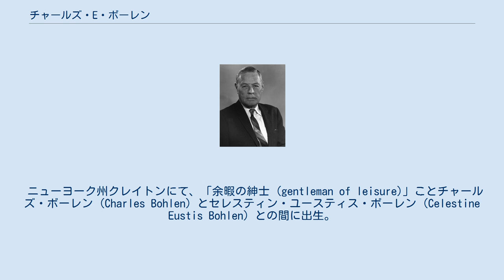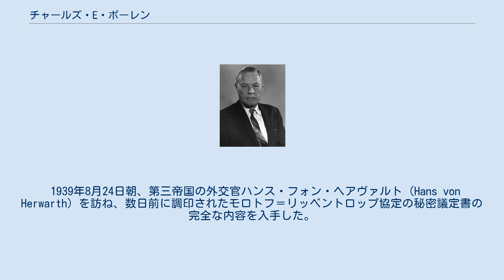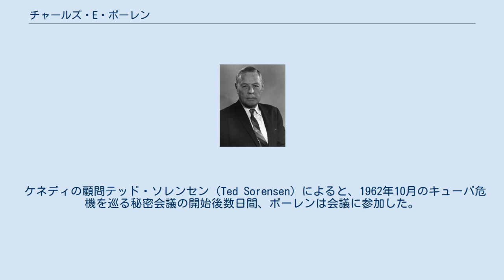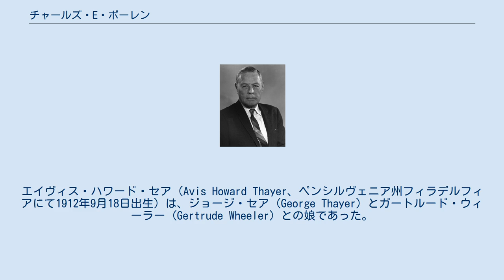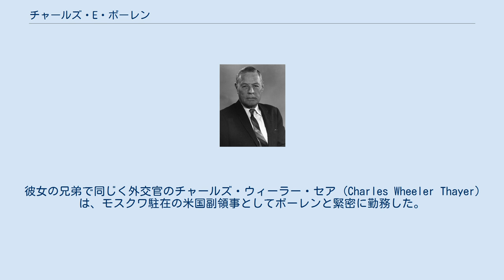チャールズ・E・ボーレン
チャールズ・ユースティス・「チップ」・ボーレン（Charles Eustis “Chip” Bohlen、1904年8月30日 – 1974年1月1日）は、アメリカ合衆国の外交官（1929年 - 1969年）。
ソ連専門家として第二次世界大戦前及び大戦中にモスクワで勤務し、ジョージ・F・ケナンの後任の駐ソ大使（1953年 - 1957年）。
のち、駐比大使（1957年 - 1959年）、駐仏大使（1962年 - 1968年）。
超党派の外交政策顧問、いわゆる「ザ・ワイズ・メン」の1人。
 ニューヨーク州クレイトンにて、「余暇の紳士 (gentleman of leisure)」ことチャールズ・ボーレン (Charles Bohlen) とセレスティン・ユースティス・ボーレン (Celestine Eustis Bohlen) との間に出生。
3人兄弟の第2子で、幼少期に欧州旅行をした際、諸外国に関心を持った。
 1927年にハーヴァード大学を卒業した。
 1929年、国務省に入省。
ロシア語を学んでソ連専門家となり、ラトヴィアのリーガに初赴任した。
1934年、30歳でモスクワの大使館員となった。
 1939年8月24日朝、第三帝国の外交官ハンス・フォン・ヘアヴァルト (Hans von Herwarth) を訪ね、数日前に調印されたモロトフ＝リッベントロップ協定の秘密議定書の完全な内容を入手した。
秘密議定書は、中欧、バルト三国、及びフィンランドを両国で分割するという、アドルフ・ヒトラーとヨシフ・スターリンとの合意を含んでいた。
翌週、この計画はドイツのポーランド侵攻という形で現実のものとなり、第二次世界大戦が勃発した。
 1940年から1941年まで東京の米国大使館で勤務し、1942年中葉に日本人に解放されるまで6か月間抑留された。
戦時中は国務省にてソ連問題に取り組み、ハリー・ホプキンズのスターリン訪問に同行した。
ローズヴェルト大統領と緊密に働き、テヘラン会談（1943年）とヤルタ会談（1945年）の際、ローズヴェルトの通訳を務めた。
 ボーレンは連邦議会の一部右派から批判されたが、彼が注意を払ったのはむしろリベラルな世論の方であった。
民主主義は国内に避け難い影響を及ぼすと考えたためである。
1947年にジョージ・マーシャルが国務長官に就任すると、ボーレンはトルーマン大統領の重要な顧問となった。
 1946年、ソ連をどう扱うかを巡って友人のジョージ・F・ケナン大使と見解を異にした。
ケナンはソ連の膨張に対する封じ込め戦略を提案したが、ボーレンはより慎重で、スターリンが東欧に勢力圏を持つことを容認し、和解を勧告した。
 1952年9月、ケナン大使はベルリンにてソ連支配下の諸国に関するいくつかの宣言をしたことからペルソナ・ノン・グラータの烙印を押され、ロシアに戻ることをスターリンから許されなかった。
このため、大使館の運営は代理大使のジェイコブ・ビーム (Jacob Beam) が行った。
1953年1月20日に、ドワイト・D・アイゼンハウアーが大統領に就任した。
1953年3月にスターリンが死去した際、在モスクワの米国大使は欠けていた。
大使館は、ビームが統括していた。
 1953年4月、アイゼンハウアー大統領はボーレンを駐ソ大使に任命した。
マッカーシー上院議員による批判にも拘らず、彼は74票対13票で信任された。
なお、マッカーシーは、ボーレンの義兄でモスクワの米国大使館員のチャールズ・W・セア (Charles W. Thayer) をも批判していた。
 1957年4月18日、アイゼンハウアーは彼を降格した。
 のち、駐比大使を務めた（1957年6月4日 - 1959年10月15日）。
ジョン・F・ケネディ大統領とリンドン・B・ジョンソン大統領の下では、駐仏大使を務めた（1963年 - 1968年）。
1969年1月、外交官を引退した。
 ケネディの顧問テッド・ソレンセン (Ted Sorensen) によると、1962年10月のキューバ危機を巡る秘密会議の開始後数日間、ボーレンは会議に参加した。
当時彼は駐仏大使に指名されており、遠洋定期船に乗って任地のパリへ向かう予定であったが、渡航を延期して危機解決後フランスへ飛ぶのではなく、予定通り定期船でパリへ行き、周囲を...